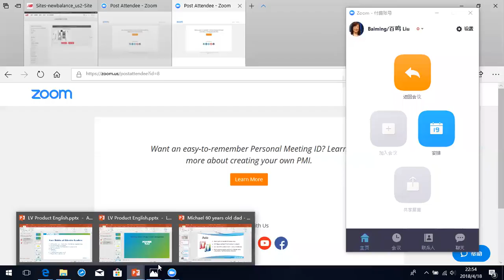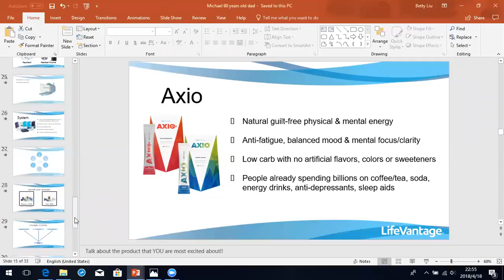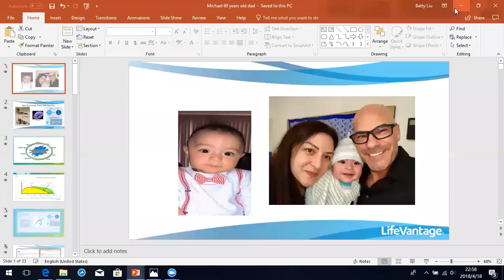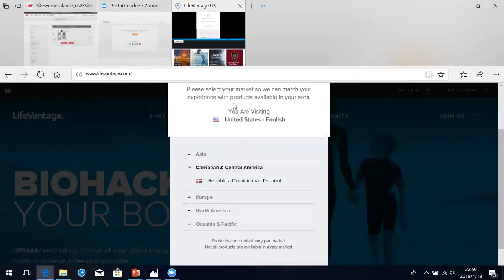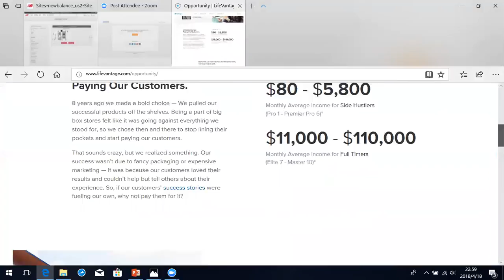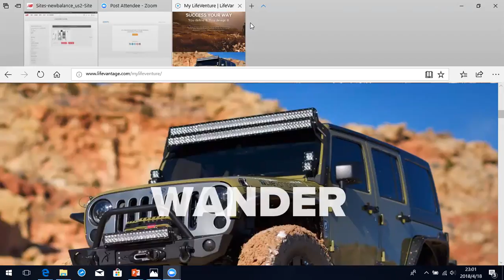60 Yrs Old Full time Father in Chinese